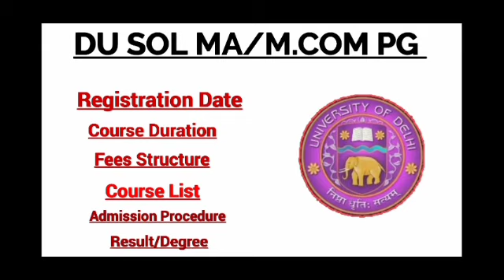How to take PG Admission in DU SOL | Full Procedure | Eligibility | College Updates